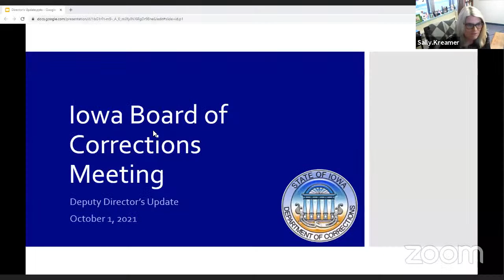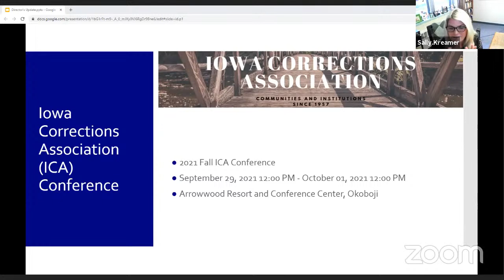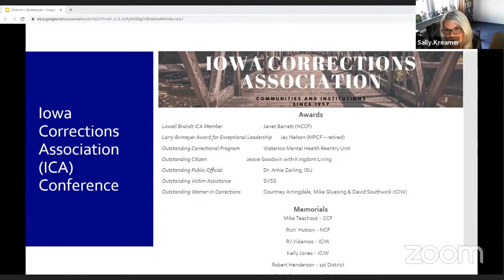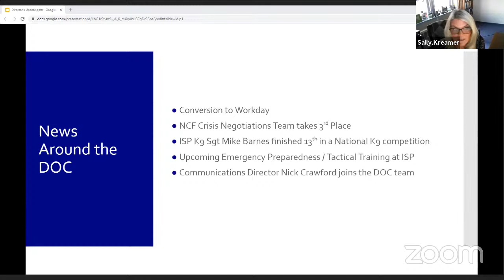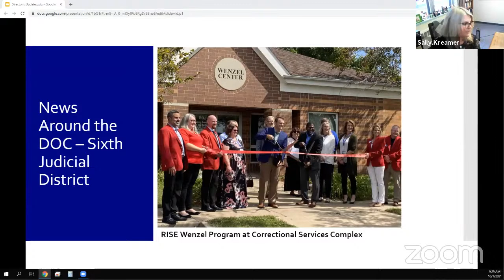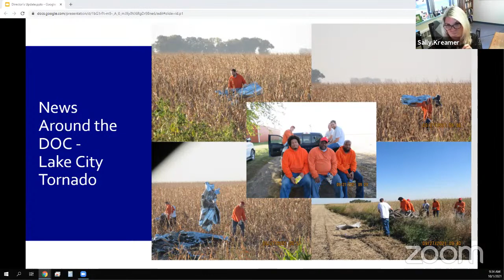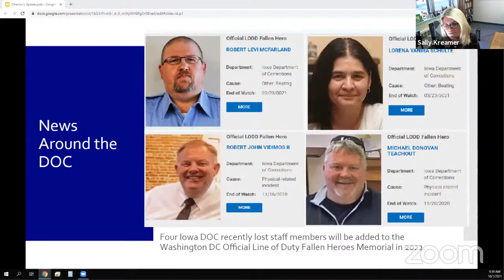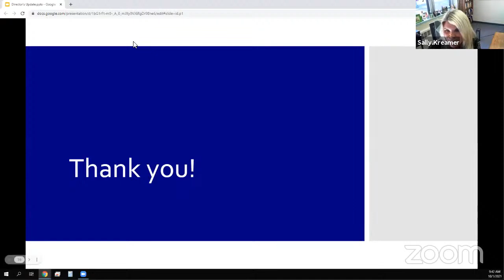Board of Corrections Meeting